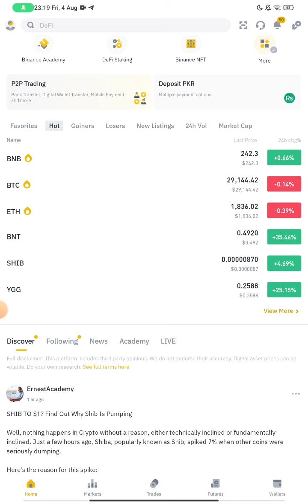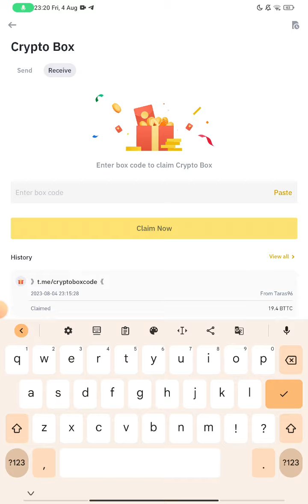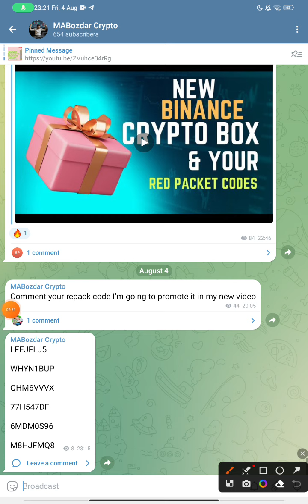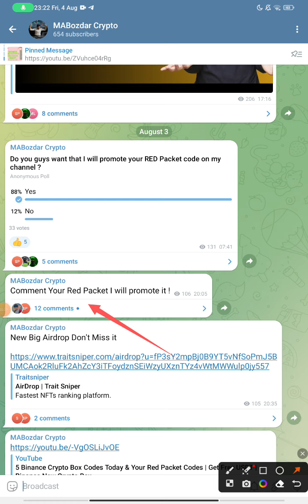5 Binance Crypto Box Code Today | Binance New Offer | Get Free USDT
5 Binance Crypto Box Code Today | Binance New Offer | Get Free USDT | Binance New Crypto Box